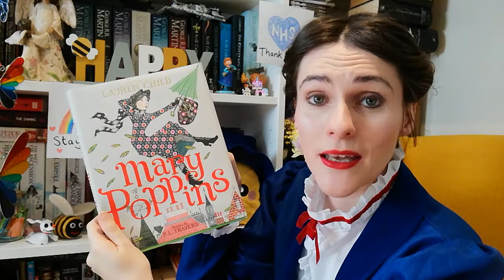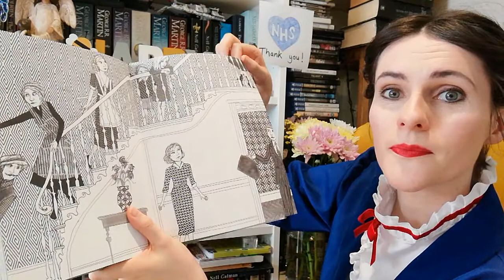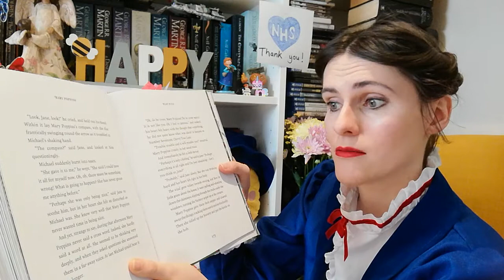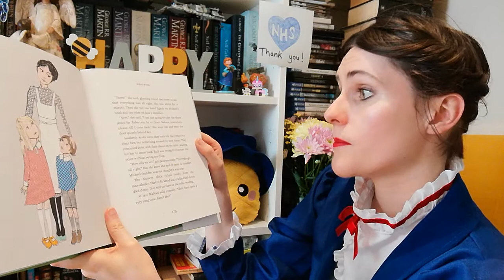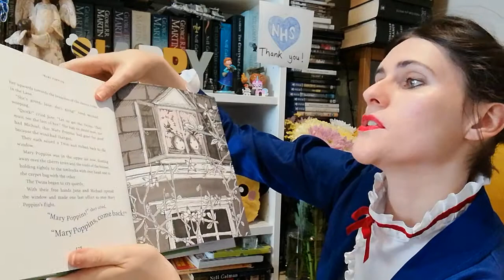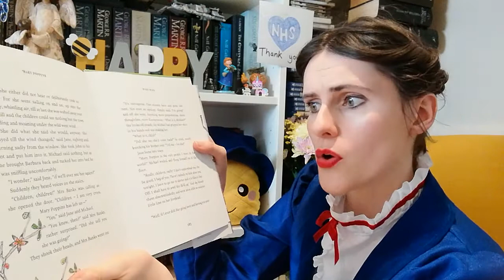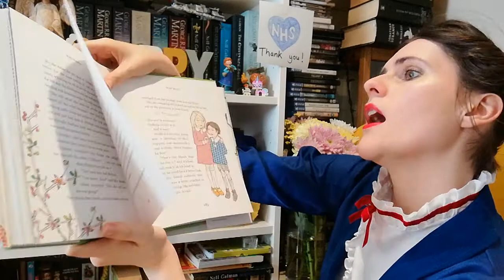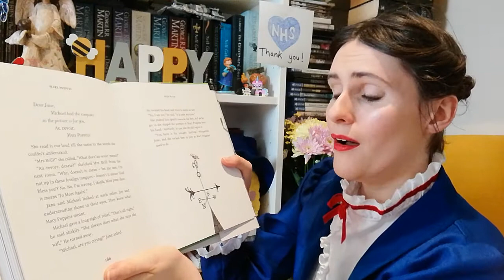Children's Story: Mary Poppins Chapter 7 of 7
Mary Poppins Chapter 7 of 7

By P. L. Travers

Illustrations by Lauren Child